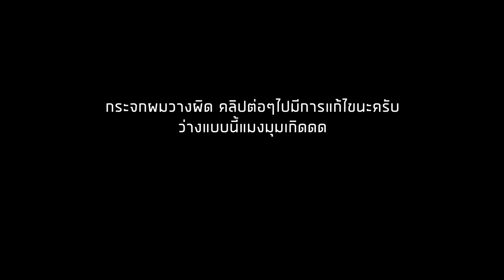ฟาร์มมอนสเตอร์ใหญ่ที่สุดเพราะไม่เคยสร้างมา | Minecraft 1.19.2 ซีรี่ย์ ตอนที่ 20 !